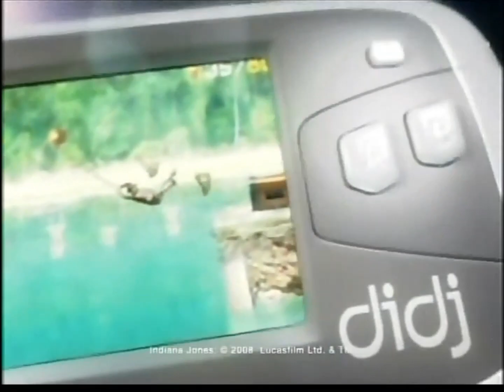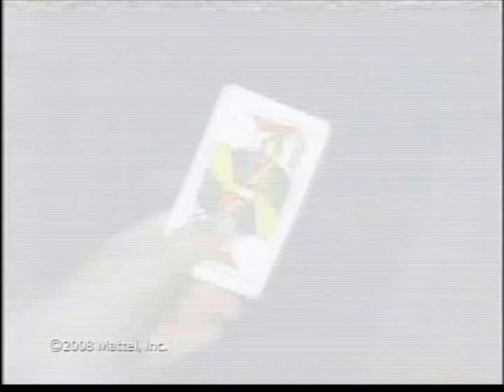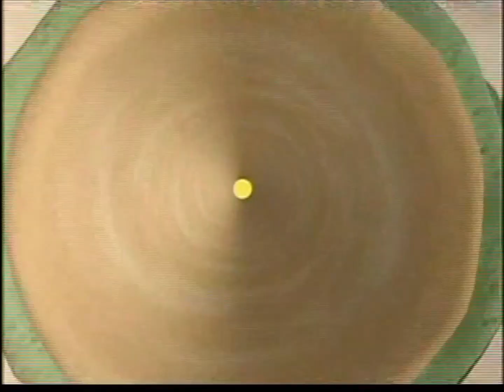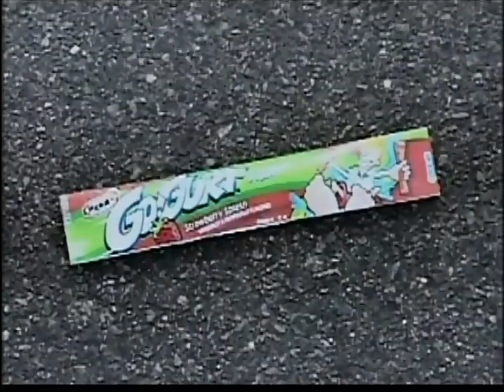WhoBob WhatPants World Premire Commercial Breaks 10-13-2008